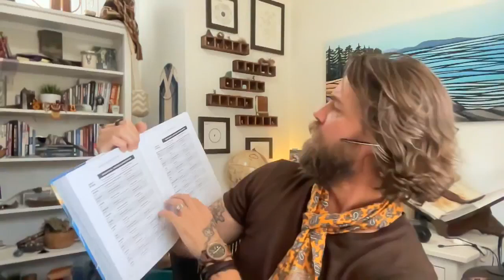Integration, Learning to be receptive and sensitive to feedback, Stages of openness & more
Tune in as Adam Quiney discusses Integration, Isolation, Our fundamental Innocence, Learning to be receptive and sensitive to feedback, Stages of openness, and more!